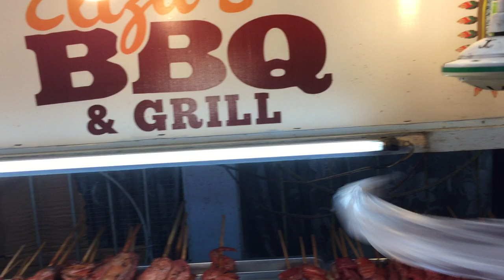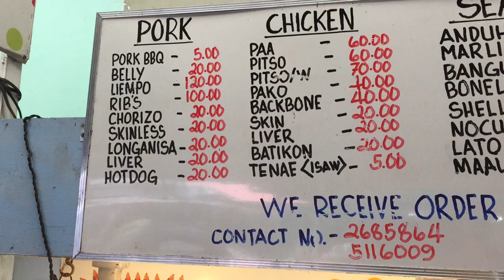Family Strong in Cebu Philippines